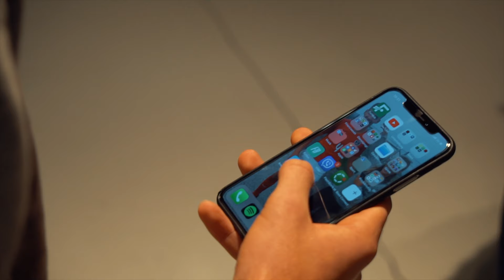Playerhunter Ambassador Event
The Playerhunter Ambassador event was held in November 2018. in the company's headquarters in Vienna, Austria,  with the goal of bringing together talented young footballers and experienced professionals to share their experiences and inform about the Playerhunter idea. The talents around U17 Austrian national team captain Matthias Braunöder and FK Austria Wien talent Marko Dijakovic had the opportunity to meet and get valuable input from former and currents professionals like: Manuel Ortlechner, Roman Kienast, Michael Tercek, Tino Casali and Michael Lercher. There were also great coordination tests (ForSports) and the possibility to have some fun playing FIFA19 at the Red Bull gaming station.

We would like to thank all our partners and sponsors for the great support: Red Bull, Tapedesign, Phone Experts, Sportnahrung, ForSports, 11teamsports, Die SportPHYSIOtherapeuten, Alex Schodl (camera) and of course last but not least Hochgerner Mario (narrated the event) - THANKS!

Get our app now and become a Playerhunter Ambassador!